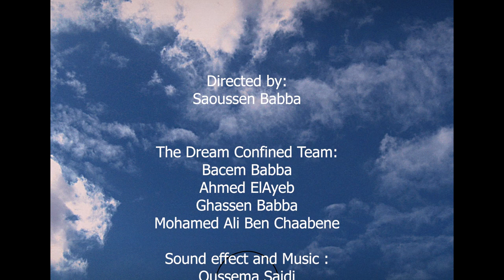"Culture Solidaire" Mue un film de Saoussen Babba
Un court métrage d'animation soutenu par La Fondation Kamel Lazaar qui raconte l'histoire d'une femme de trente ans qui s'est retirée seule du monde extérieur et qui donne vie à des objets inanimés en créant des petits personnages de toutes sortes. Elle est surprise par une tache rouge en forme de cercle sur un de ses draps blancs et se retrouve obsédée par cette tache qui ne cesse de grandir. Le cercle rouge représente ce qui ne peut être contrôlé ou échappé, et encore moins combattu. Il fait également référence au cercle rouge dessiné par Bouddha et qui finit inévitablement par rassembler les hommes en son centre. Consciente de son impuissance face à cette tache qui l'habite désormais de l'intérieur, la femme est contrainte de lâcher prise et d'accepter de mourir pour qu'une nouvelle vie puisse prendre place.